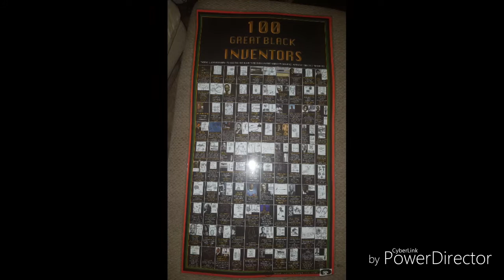Last day of school vlog